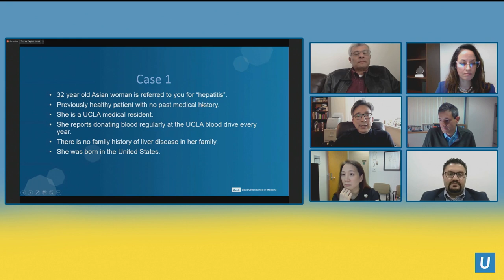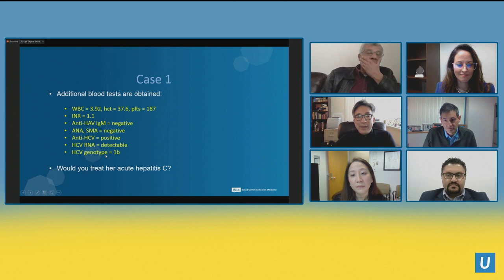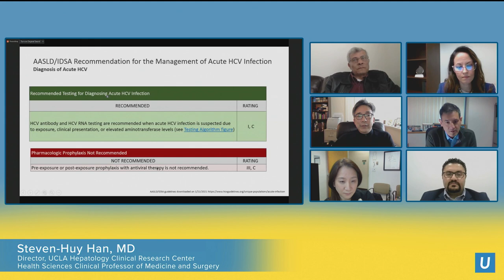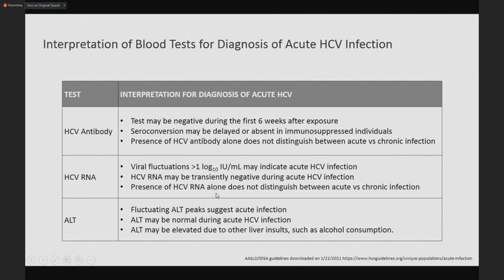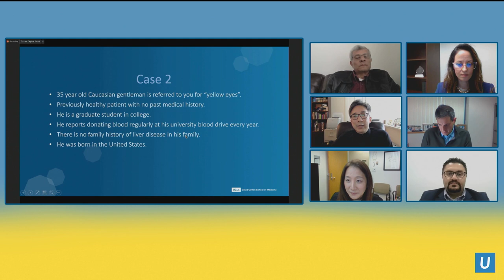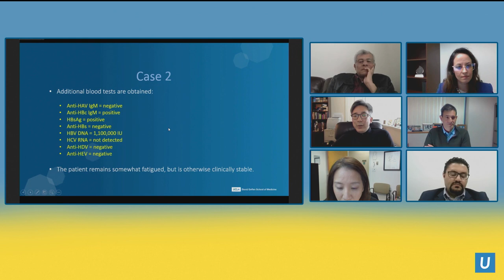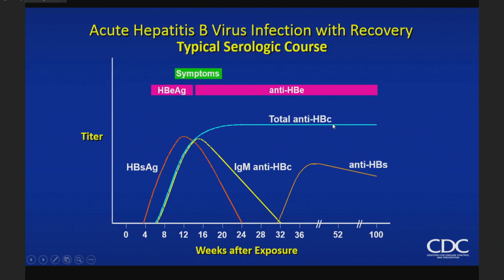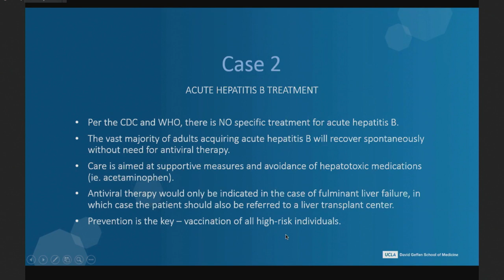Acute Hepatitis B & C | Steven-Huy Han, MD | UCLA Digestive Diseases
9th Annual UCLA-Mellinkoff Gastroenterology and Hepatology Symposium, March 6-7, 2021

More about Steven-Huy Han, MD
More about the UCLA Vatche & Tamar Manoukian Division of Digestive Diseases